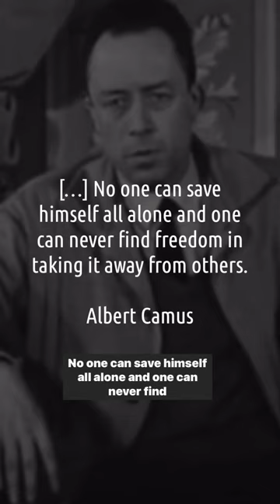Albert Camus‘ „Caligula“